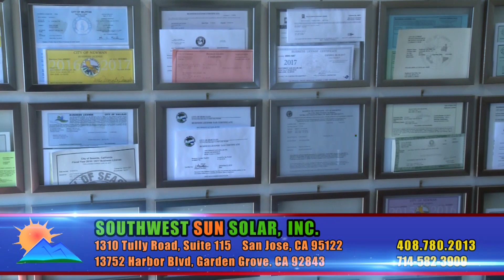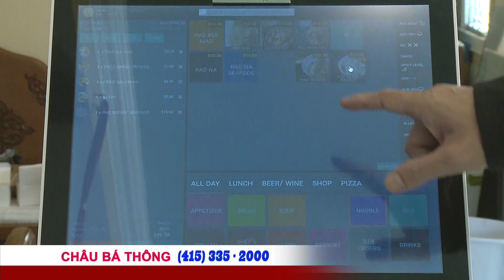33 thành phố ở Bay Area có giá nhà trung bình 2 triệu đô la